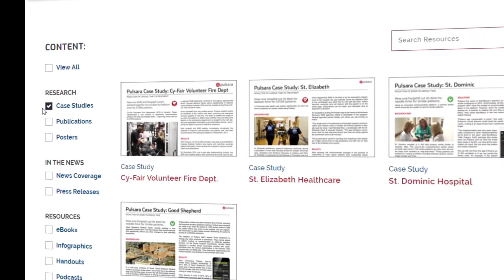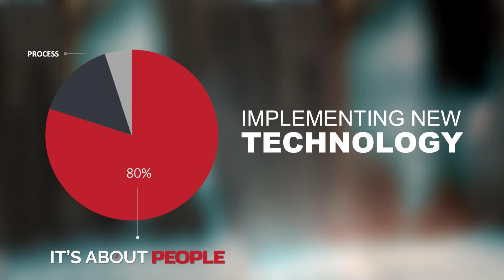Pulsara's Role in Value-Based Healthcare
Value in healthcare is achieved by providing increased quality at a decreased cost. Here's how Pulsara can help your hospital and EMS teams bring value to your systems.